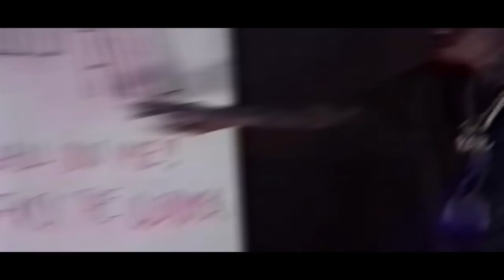Chavo - Call On Me (Prod. by @PierreBourne) [Official Video]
Chavo performing his single "Call On Me"

Produced by Pi'erre Bourne
Directed by Marko Visuals

Sosshouse 2023